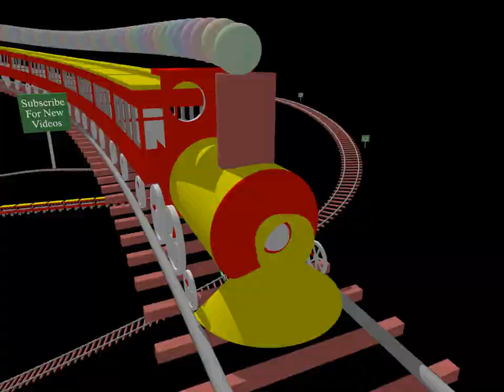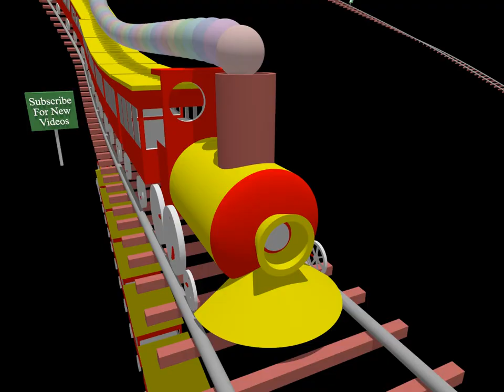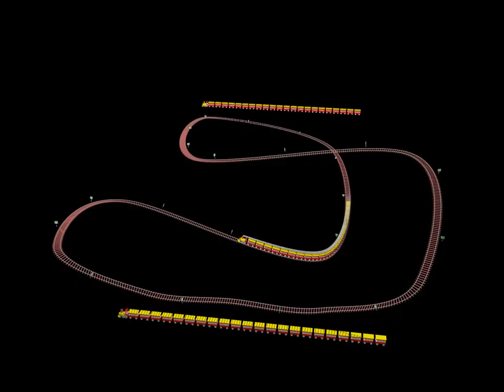Mini Choo-choo Train From All Points Of Views POV POVs (7x scale, length and speed)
Choo-Choo Train taking 3 different points of views (POVs) taking turns in sequence.     They are 7x smaller in size, 7x longer in length (22 cahoots) and 7x faster in speed.

New usually get uploaded once in a while where you will be informed upon subscription.  Larger subscriptions and accumulated view times motivates me to create and make more movies, uploading more frequently.  Thank you for your time reading and sharing it.